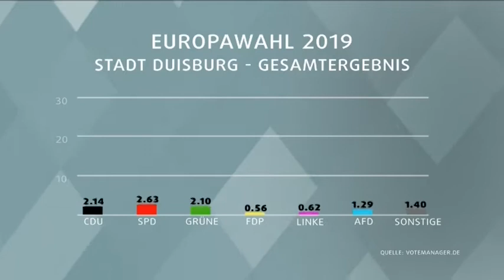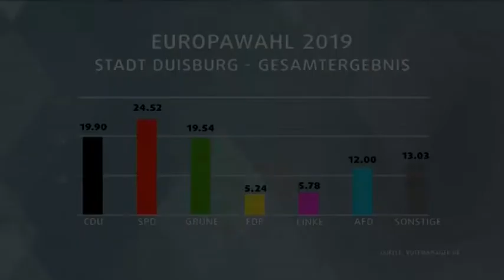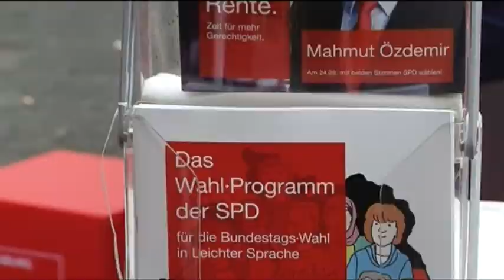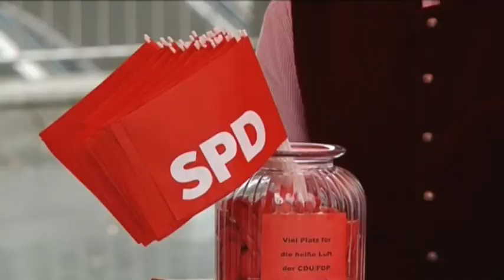STUDIO 47 .live | SEBASTIAN ACKERMANN, JUSOS DUISBURG, ÜBER DIE WAHLPLEITE BEI DER EUROPAWAHL 2019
Im Interview spricht Sebastian Ackermann, Vorsitzender der Jusos Duisburg, über die Wahlpleite bei der Europawahl 2019. Wie muss es jetzt weitergehen – auf Bundesebene & speziell bei der SPD Duisburg? Welche Rolle können die Jusos dabei spielen?